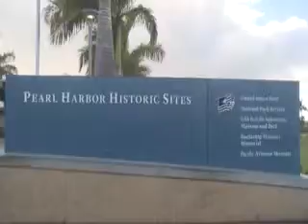Visita a sitios históricos de Pearl Harbor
El hermoso archipiélago de Hawái, en Estados Unidos, es visitado todos los años por turistas de todo el mundo. Sin embargo, hace 74 año, este paraíso sufrió una pesadilla, cuando la Armada Imperial de Japón atacó Pearl Harbor.